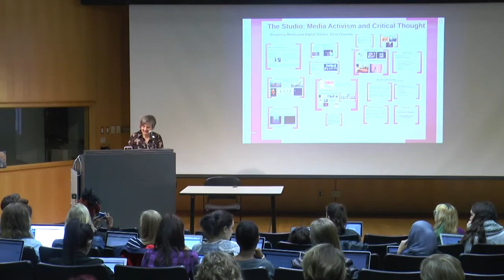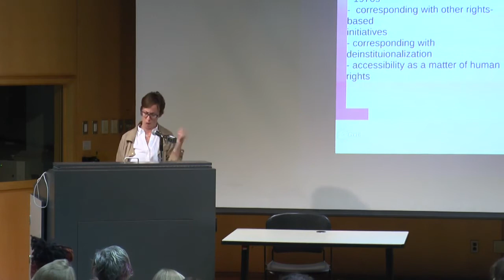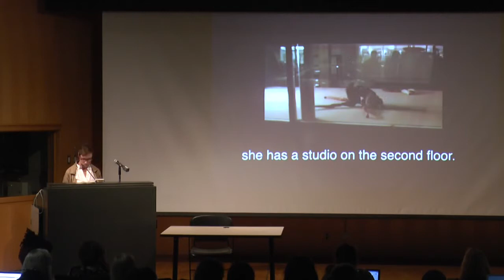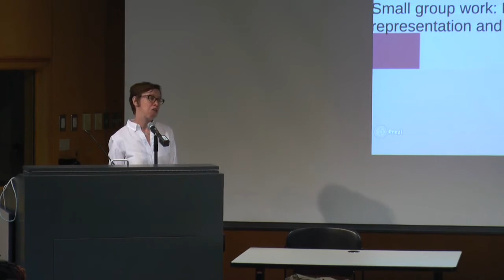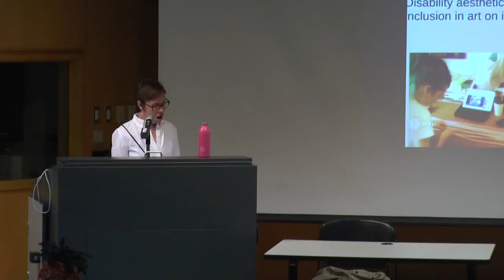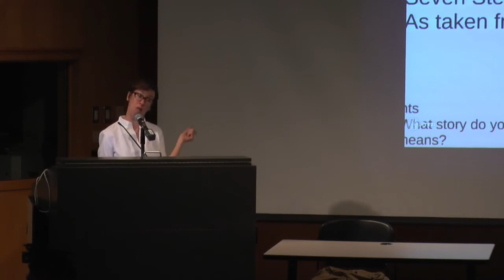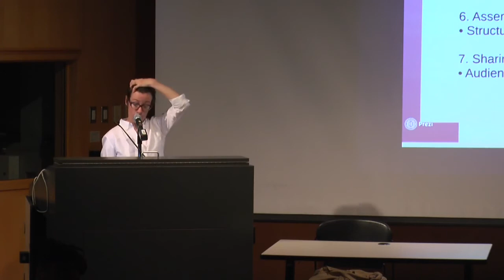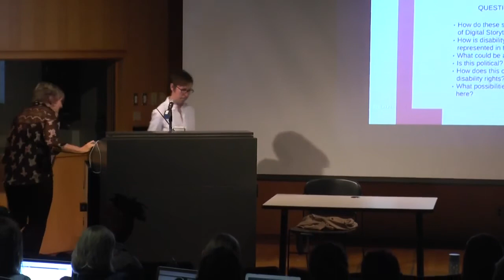Means of Production: Disability Media Digital Stories with Dr. Eliza Chandler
The first lecture of a series called "Means of Production" from Ryerson University's Studio for Media Activism and Critical Thought.